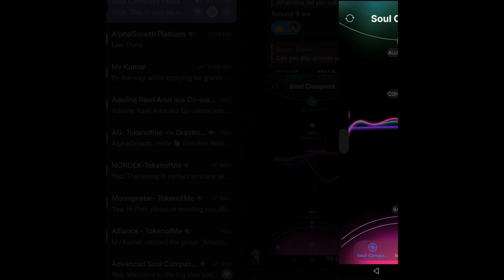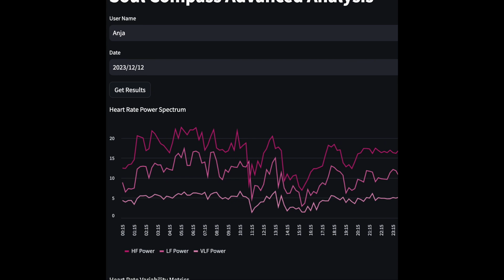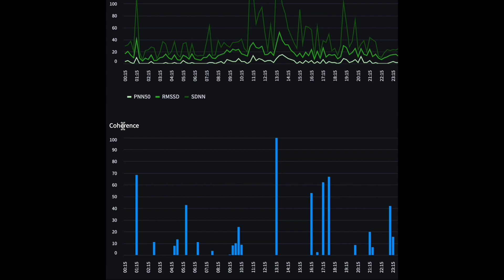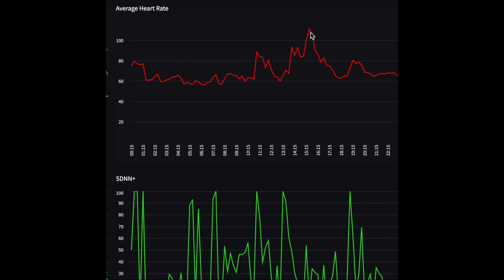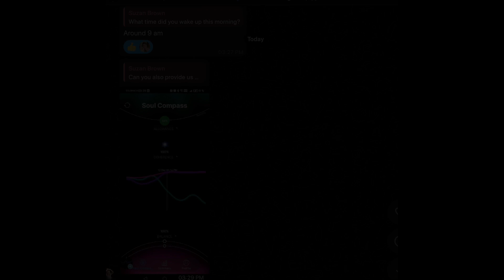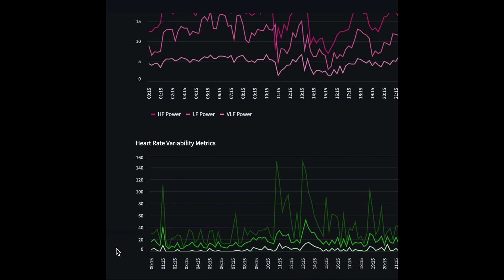Anja Zibert elevated and flowing her TRUE self for extended period of time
Heart❤️Power = TruePower

Advanced analysis of Anja Žibert  on December 12, 2023 shows consistently elevated metrics focused with deep satisfaction.

Metrics like these are commonly seen only during deep meditation and rarely seen while consciously engaged.  Anja was steadily focused with elevated allowance, balance and coherence for a few hours on something that resonated with her soul.

Earlier in the day, she was speaking her truth during a podcast and you can see her dramatic spike in heart power, heart rate variability and coherence during her podcast.

This is wonderful confirmation and validation of when you are focused or speaking truth with clarity and no resistance.

The Coherence bars highlighted in this analysis are equivalent to when token rewards will be minted by virtue of Proof of Coherence.

Heart❤️Power = TruePower